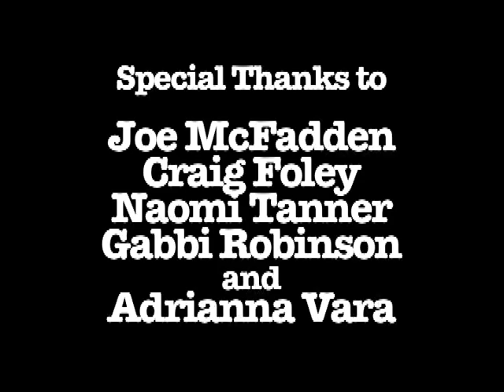Dudes of Magic - Episode I: The Swing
Luke and Jay figure out the most awesome thing to do during a conversation. Can Mitchell keep up with their magic, or will he simply remain "sub-par"?